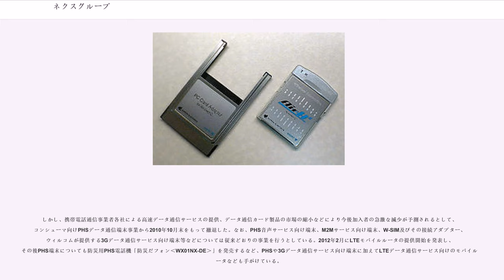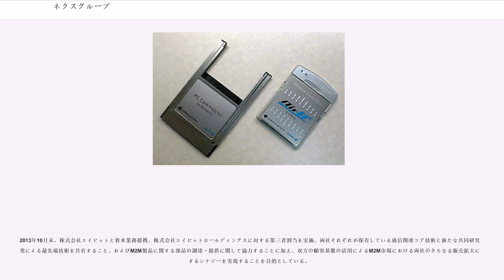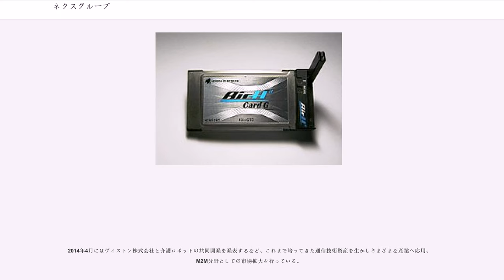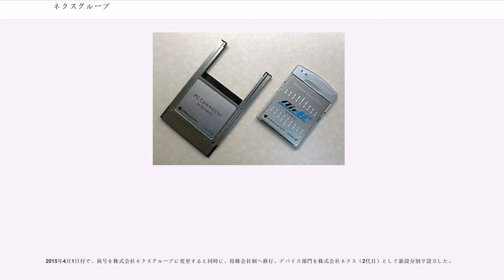ネクスグループ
株式会社ネクスグループ (NCXX Group Inc.) は、岩手県花巻市と東京都港区に本社（登記上は、花巻市）を置く日本の通信機器メーカー。旧称は本多エレクトロン株式会社（ほんだエレクトロン）、株式会社ネットインデックス、株式会社ネクス。

ウィルコムのAIR-EDGE用データ通信カードやW-SIM, 料金前払い式のb-mobile（日本通信）などの通信端末を製造している。また最近では電力線搬送通信用のモデムなどの開発も手がけている。2009年9月、アスモ（現・オーパス）のPHS端末の開発・保守事業を譲受。これに伴い、2009年11月1日付で、同社製PHS端末であるWS009KEおよびWS018KEのサポート先が当社に移行されている。

しかし、携帯電話通信事業者各社による高速データ通信サービスの提供、データ通信カード製品の市場の縮小などにより今後加入者の急激な減少が予測されるとして、コンシューマ向けPHSデータ通信端末事業から2010年10月末をもって撤退した。なお、PHS音声サービス向け端末、M2Mサービス向け端末、W-SIM及びその接続アダプター、ウィルコムが提供する3Gデータ通信サービス向け端末等などについては従来どおりの事業を行うとしている。2012年2月にLTEモバイルルータの提供開始を発表し、その後PHS端末についても防災用PHS電話機「防災だフォン‹WX01NX-DE›」を発売するなど、PHSや3Gデータ通信サービス向け端末に加えてLTEデータ通信サービス向けのモバイルルータなども手がけている。

2010年8月1日にリニューアルしたウィルコムプラザ郡山を皮切りに、東北地方のウィルコムプラザなど、同地域のウィルコム専売店に関する販売・営業等のサポート業務を2010年8月以降順次開始し、旧直営を継承の上で中心駅至近に移転させた拠点（山形市のみ旧支店の位置のまま展開）を手始めに段階的に全国展開する方針であった（ただし、代理店として直接店舗を運営するわけではない）。その後、モバイルショップ事業は主力事業であるデバイス事業とのシナジーが少なく、また大手事業者との競合も厳しいことから、見直しを図ることとなり2012年2月に携帯電話販売事業を全国的に展開するコスモネットへ事業譲渡を行い、デバイス事業へ経営資源を集中させている。コスモネット移行、そしてY!mobileブランドの店舗となってからは、駅ビルないしは駅至近の店舗は2016年4月末までに、仙台駅前を除いて、すべて閉鎖ないしは郊外へ移転。フェザンに所在したワイモバイル盛岡は、ワイモバイル盛岡月が丘として同市北端部に移転。おしゃれかんアルスに所在したワイモバイル秋田は、ワイモバイルイオンモール秋田として、イオンモール秋田に移転（ただし公開されていたPHS番号はコスモネットがウィルコムプラザとして開業したワイモバイル秋田卸町が継承）。郡山と青森ラビナは、郊外に展開する既存店に統合。このあおりで、同じくコスモネットが運営していたことにより、ワンストップ利用が可能となっていたソフトバンク仙台おおまちも同時に閉鎖された。駅至近の位置ではなかったものの、ウィルコムの支店の位置をそのまま継承していた山形もこの流れで閉店し、郊外に所在する既存のワイモバイル山形南に統合された。仙台駅前は、逆に同店の近隣に所在したワイモバイル仙台おおまちを閉鎖している。

2012年7月に株式会社フィスコグループ入り、同時にイー旅ネットグループを子会社化しインターネット旅行事業を開始。中核となるデバイス事業ではM2M分野における事業ドメインの拡大に注力。

2013年3月に新規事業として農業ICT事業 (NCXX FARM) を開始。同年5月に第12回岩手農商工連携ファンド地域活性化支援事業に採択された。農業ICTを活用したきのこの栽培管理システムの研究開発を開始。

2013年10月末、株式会社エイビットと資本業務提携、株式会社エイビットホールディングスに対する第三者割当を実施、両社それぞれが保有している通信関連コア技術と新たな共同研究開発による最先端技術を共有すること、およびM2M製品に関する部品の調達・提供に関して協力することに加え、双方の顧客基盤の活用によるM2M市場における両社のさらなる販売拡大に資するシナジーを実現することを目的としている。

2013年11月にはNCXXFARMにて宮...